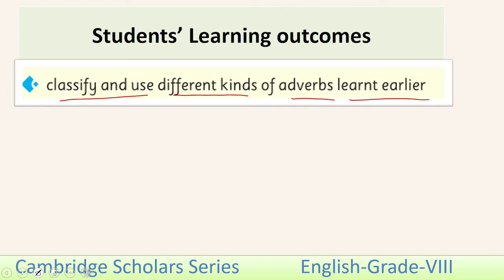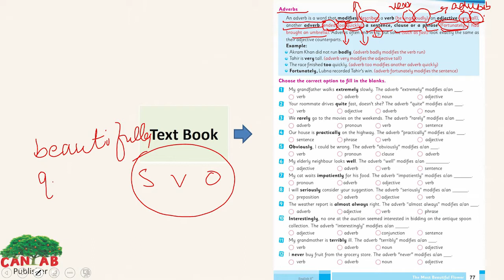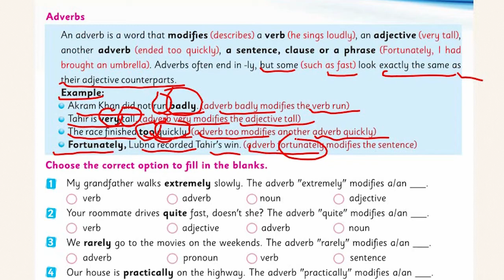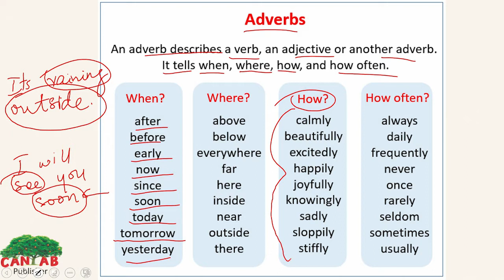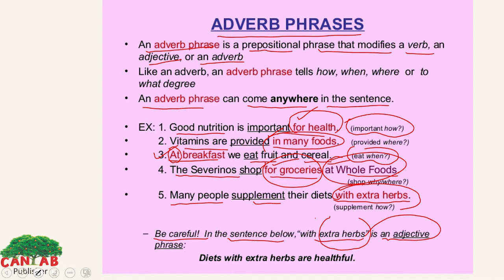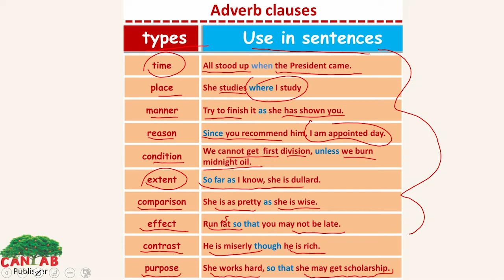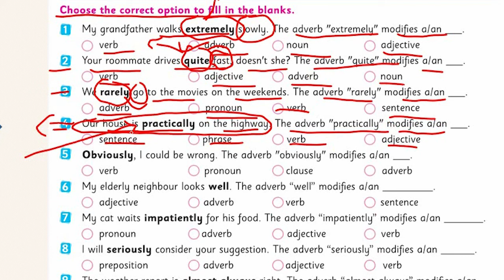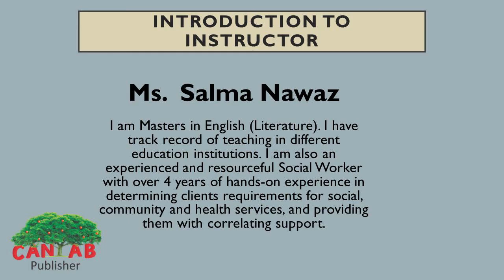English Class 8 Chapter 6 Lecture 3